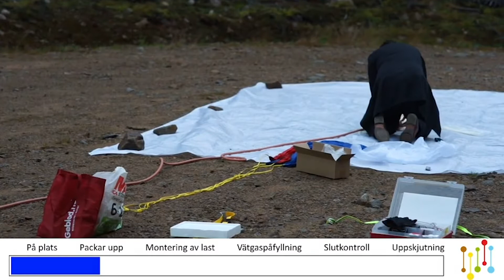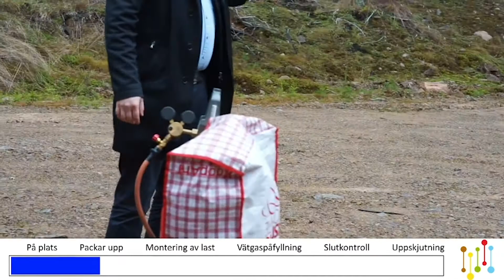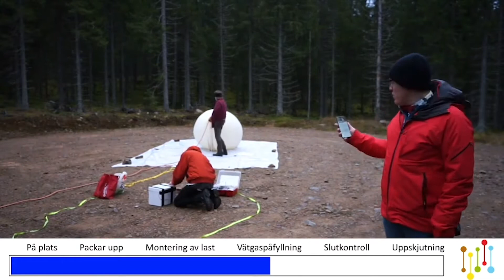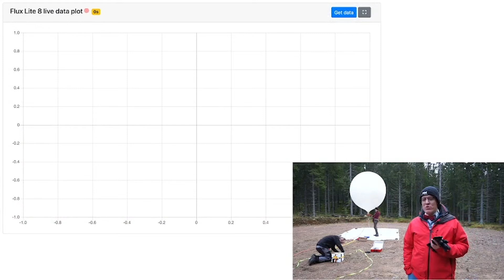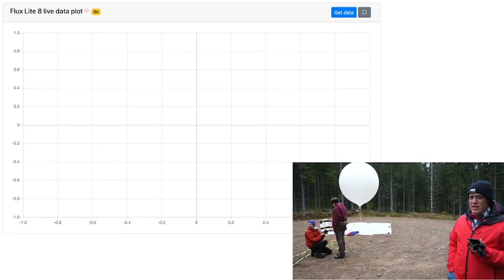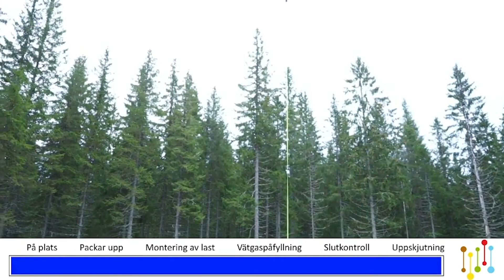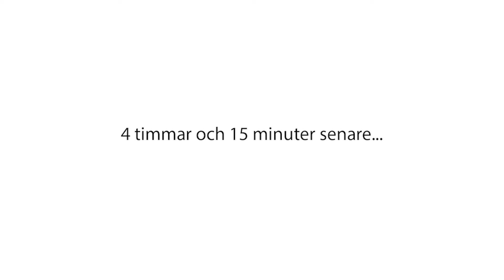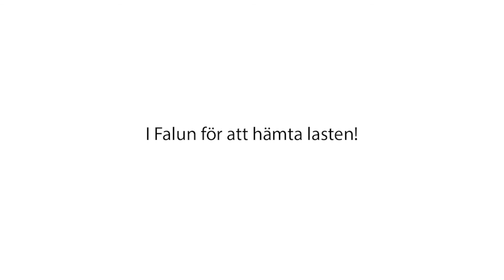Väderballong med partikeldetektor - Uppsläpp från Värmland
00:10 Ankomst till uppsläppsplatsen
06:44 Påfyllning av gas
19:00 Slutkontroll
28:06 Uppsläpp
31:04 Uppdatering 1 från ballongjakten
34:48 Uppdatering 2 från ballongjakten
35:39 Intervju med upphittarna i Falun

Varje år skickar Vetenskapens Hus upp en väderballong lastad med myondetektorer, atmosfäriska mätinstrument och en kamera som del av ett gymnasieprojekt.